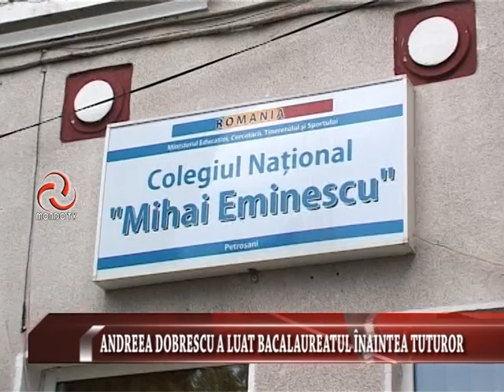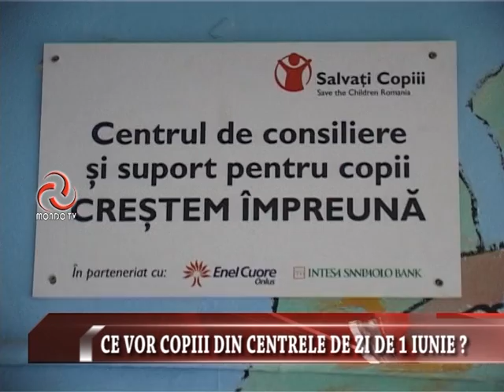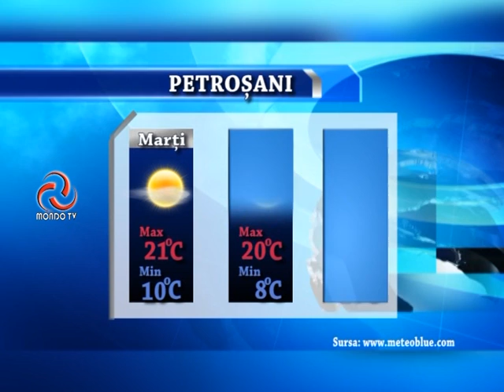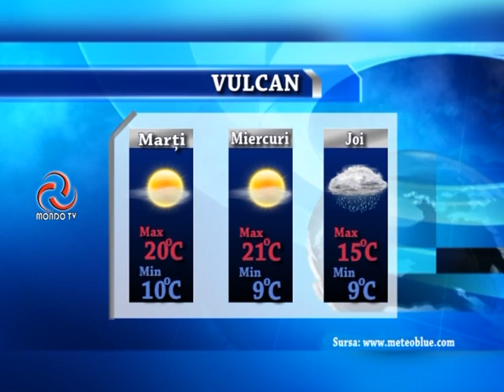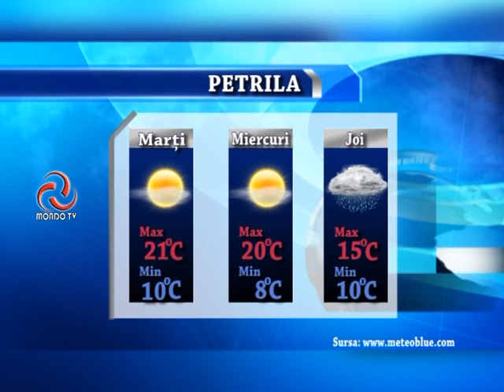STIRILE MONDO TV 30 05 2016